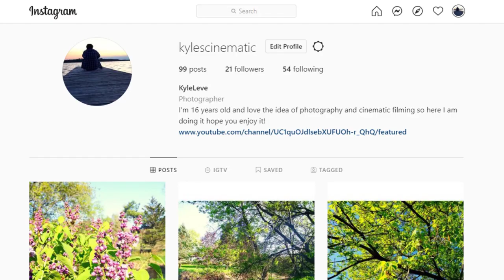Fort Henry National Historic Site In Kingston Ontario Canada Cinematic